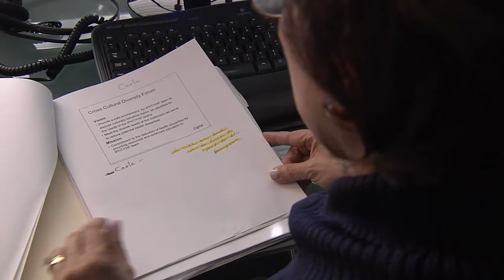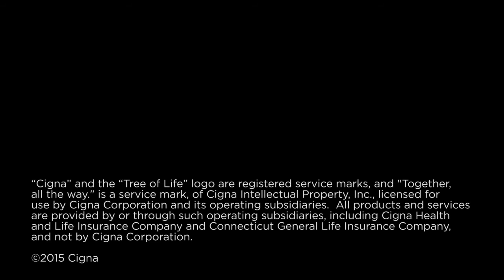Bienestar: Carla Blum's Story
Carla’s Story: Because good health begins with good communication, Cigna specially trains our health coaches and case managers to work effectively with Latino customers.